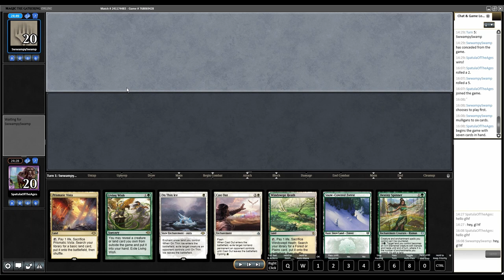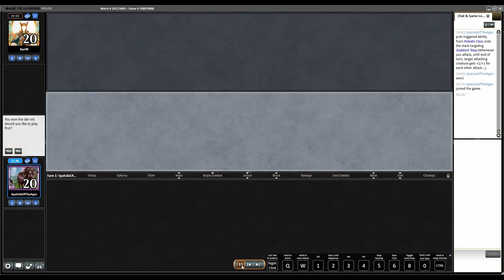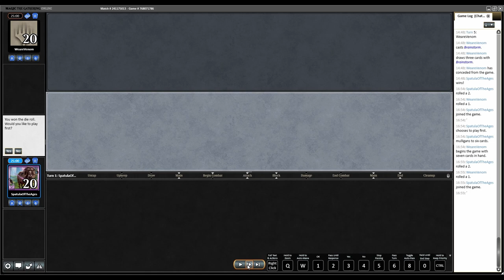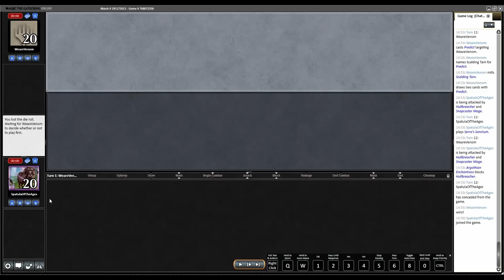Paladin Class Enchantress in Legacy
SpatulaOfTheAges plays Witch House (Living Wish enchantress) with Sythis, Harvest's Hand and Paladin Class